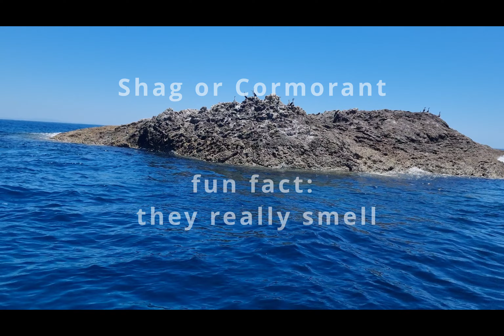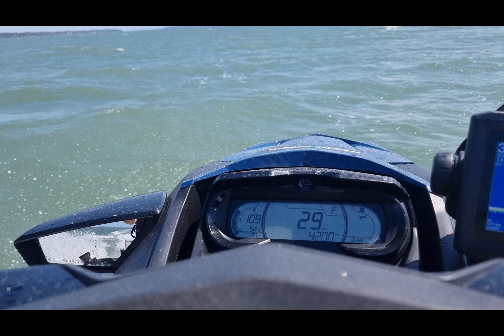Fishing BattleShips and Seadoo's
Today I has a very small window to take the Seadoo Fishpro out for a spin, charge up the battery and get the cobb webs off it. Took the fishing rods out and had a crack but mainly went looking at the beautiful water and what it offers. So blessed to be able to do this and admire my back yard that is Moreton Bay South East Queensland.